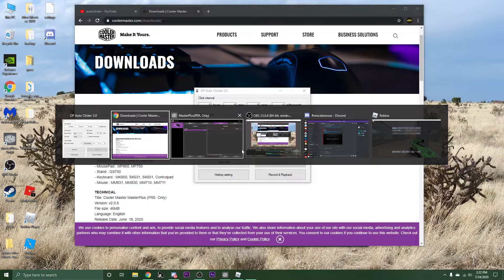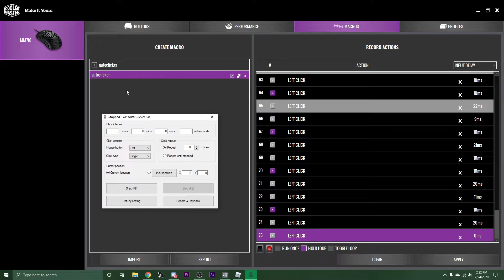Auto-clicker macro for MM710 | Cooler Master MM710 Gaming Mouse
i like mm710 good mouse!1 very aim and gamer moment

Donny#9819